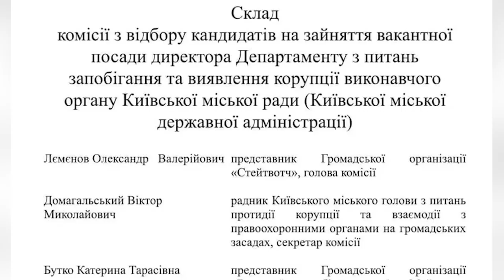Голову антикорупційного департаменту КМДА за ініціативою Кличка відбиратимуть активісти